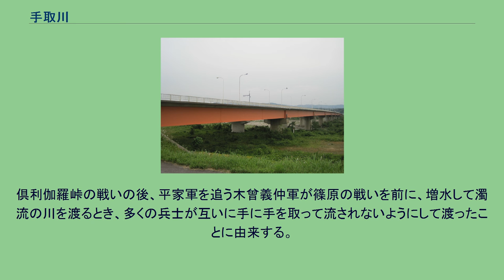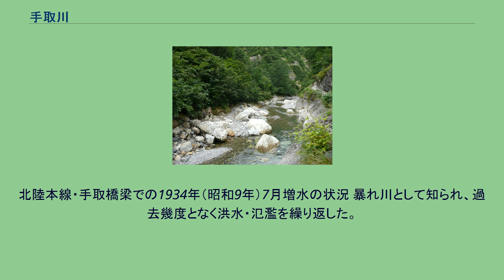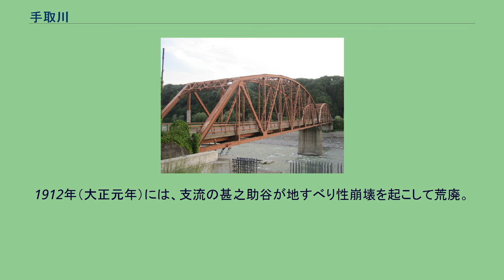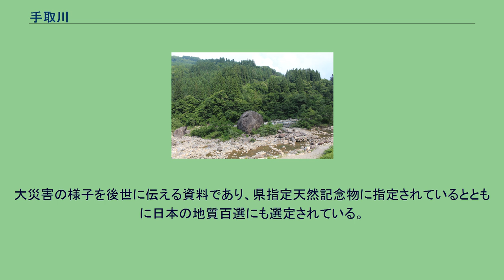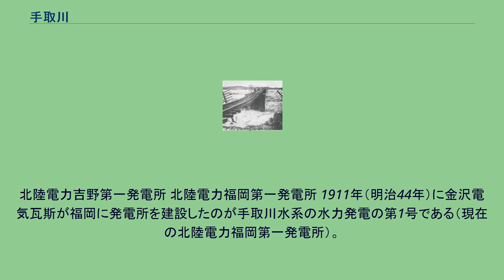手取川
手取川（てどりがわ）は、石川県の主に白山市を流れて日本海へ注いでいる一級河川。
石川の通称で呼ばれた時代もあり、郡名（石川郡）および県名の由来となっている。
手取峡谷。
右側に綿ヶ滝 石川県白山市南部の旧白峰村の岐阜県境にそびえる白山に源を発し北流する。
上流には手取川ダムがあり、中流域の旧鳥越村・吉野谷村地区では河岸段丘を下刻して手取峡谷を形成している。
旧鶴来町市街地で流路を西へ変更し、山から金沢平野へ抜ける地点を扇頂とした扇状地を形成している。
能美市と能美郡川北町の境界を流れ、白山市の旧美川町で日本海に注いでいる。
平均河床勾配1/27は日本有数の急流河川である。
河口より約40km北東に位置する「千里浜なぎさドライブウェイ」で有名な千里浜は、手取川が運搬した土砂が沿岸流によって運ばれ堆積したものである。
倶利伽羅峠の戦いの後、平家軍を追う木曾義仲軍が篠原の戦いを前に、増水して濁流の川を渡るとき、多くの兵士が互いに手に手を取って流されないようにして渡ったことに由来する。
また、氾濫のたびに渡るのに手間取ったことに由来するとも言われる。
徳光パーキングエリアの南脇の大川、大慶寺川（現・大慶寺用水）など扇状地での流れも変わってきたが手取川と呼ばれる以前は「比楽河・ひらかがわ」とも呼ばれた。
河口の港は比楽湊、その後「本吉湊」と呼ばれ、室町時代には三津七湊の1つであった。
尾添川 大日川 手取川を水源とし、金沢平野の北側半分を潤す7つの用水の総称。
疎水百選。
ほとんどは新たに用水を掘ったのではなく、何度も流れを変えた手取川のかつての川筋を元にして作られている。
七ヶ用水の高橋川（富樫用水）取水口 2014年（平成26年）にその歴史的背景が評価され国際かんがい排水委員会によるかんがい施設遺産に登録。
また、大水門および給水口が土木学会の土木遺産に登録されている。
北陸本線・手取橋梁での1934年（昭和9年）7月増水の状況 暴れ川として知られ、過去幾度となく洪水・氾濫を繰り返した。
1912年（大正元年）には、支流の甚之助谷が地すべり性崩壊を起こして荒廃。
砂防事業による対策が進められた。
また1934年（昭和9年）7月の災害は手取川最大の土砂災害が発生。
前年の豪雪による残雪と豪雨の影響で水量が増加、上流の別当谷で大崩壊が発生し（別当崩れ）死者・行方不明者が100人を超える大災害となった。
白山麓の市ノ瀬集落はこの災害で壊滅した。
2004年（平成16年）5月の災害では別当出合にある砂防新道の吊橋が流失した。
国直轄の白山砂防事業として砂防堰堤や砂防トンネル、地滑り対策が実施され、白山砂防科学館が設置されている。
手取川扇状地上の集落は洪水を避けるため自然堤防の微高地に立地しており、島集落と呼ばれる景観を形成している。
百万貫の岩 旧白峰村白峰集落（旧・牛首）の上流、石川県道33号白山公園線沿いの河床にある高さ16mの大岩。
1934年（昭和9年）の大洪水の時に支流の宮谷川から流出した。
大災害の様子を後世に伝える資料であり、県指定天然記念物に指定されているとともに日本の地質百選にも選定されている。
1980年（昭和55年）に建設された手取川ダムは上水道、工業用水、電力、治水に利用される。
上水道は、石川県の七尾市以南に広く供給されている。
また、農業用水も各地から取水される。
金名橋 天狗橋 川北大橋 上流より示す。
北陸電力吉野第一発電所 北陸電力福岡第一発電所 1911年（明治44年）に金沢電気瓦斯が福岡に発電所を建設したのが手取川水系の水力発電の第1号である（現在の北陸電力福岡第一発電所）。
現在は水系に22（電源開発：1、北陸電力：21）の発電所がある。
サケ有効利用調査の対象河川として、許可を得た者は期間内にサケの遊漁が認められている。
※発表順